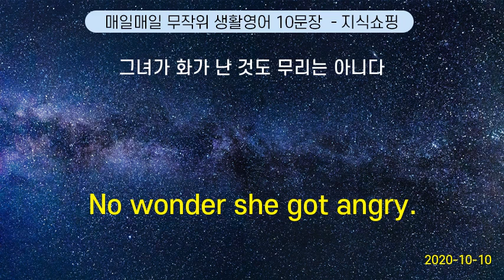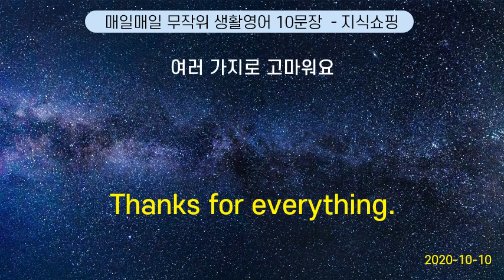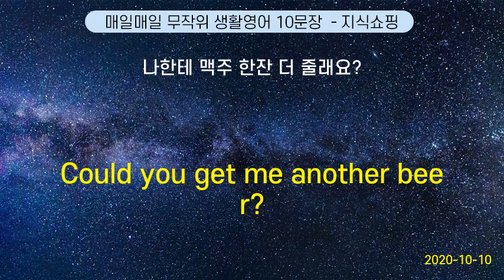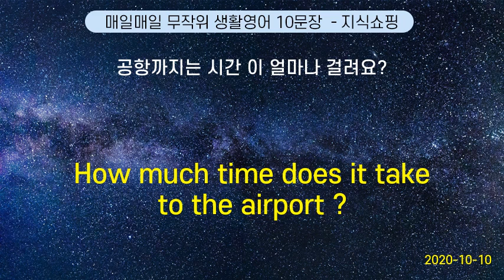매일매일 무작위 생활영어 10문장 #107 (2020-10-10)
It takes about 10 minutes by car. | 차 로 십 분 정도 걸려요.
No wonder she got angry.     |  그녀가 화가 난 것도 무리는 아니다
Do you have a printer ? | 프린터 를 사용할 수 있어요?
Thanks for everything. |  여러 가지로 고마워요
Want to call Pizza Express? | 피자 익스프레스에 전화할까?
Could I have anything to read? |  읽을 것 좀 주시겠습니까?
Fast bind, fast find. | 단속을 잘하면 잃는 법이 없다.
Could you get me another beer?        | 나한테 맥주 한잔 더 줄래요?
To the Hilton Hotel, please. How much is it? | 힐튼호텔로 배달해 주세요. 얼마인가요?
How much time does it take to the airport ? | 공항까지는 시간 이 얼마나 걸려요?